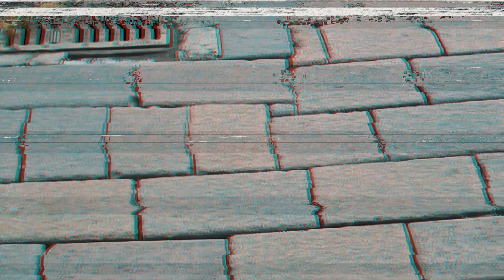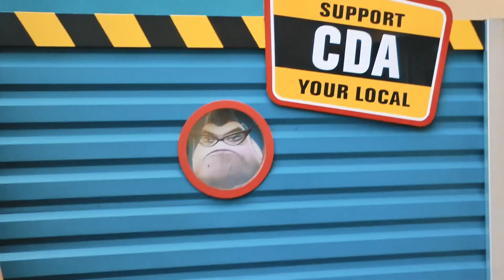Disneyland Paris 2019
Late January, Shiona and I went on our first BFF holiday to Paris for three days, but the focal point was really Disneyland Paris. We hope this gives you a mini tour of what there is to do in the parks and what we got up to!
Music credits
- Skyfall 1 - Johannes Bornlöf
- Les Cafes De Paris 2 - Martin Gauffin
- The Hunchback of Notre Dame OST - The Bells of Notre Dame
- Modern Vintage Gypsy 3 - Gavin Luke
- Frankfurter Walz - Magnus Ringblom
- Las Vegas Police - Niklas Ahlström